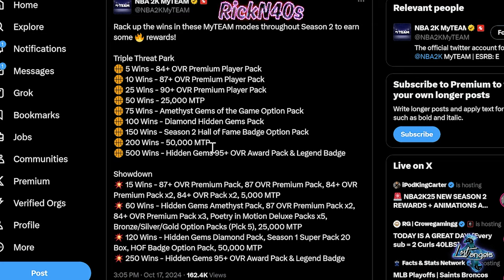Get 4 FREE Poetry In Motion Packs For A Pink Diamond Kevin Durant Chance